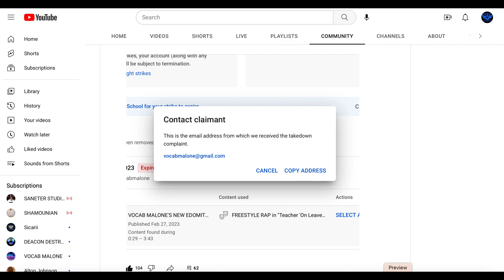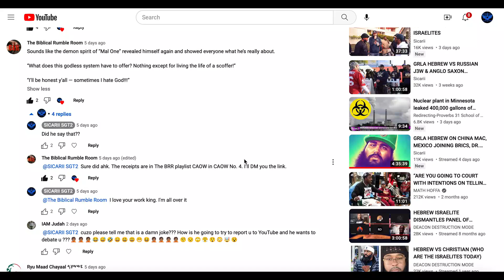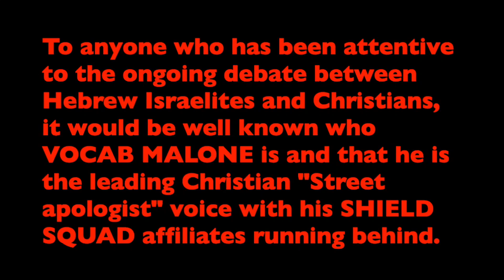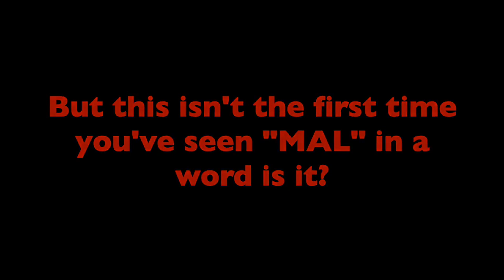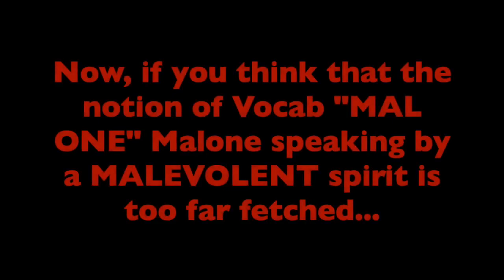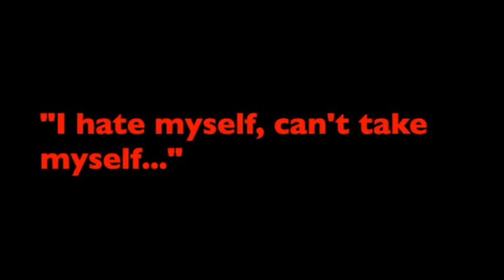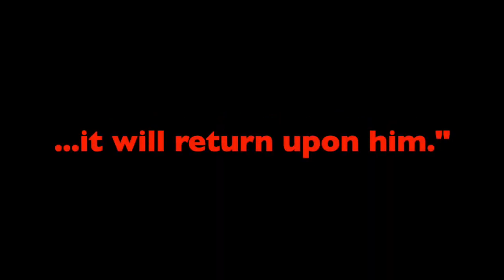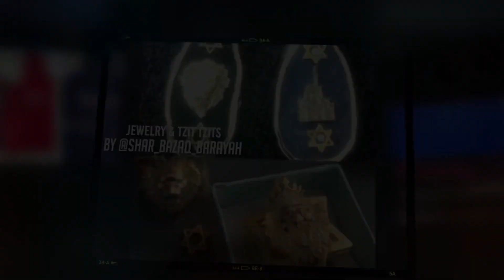VOCAB MALONE (MAL-ONE) SAYS SOMETIMES HE HATES GOD??!!!